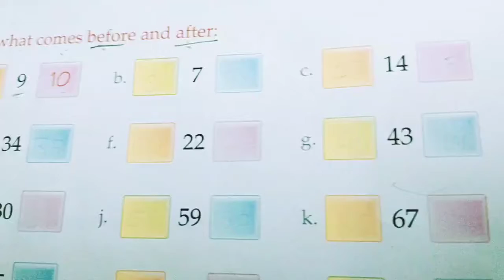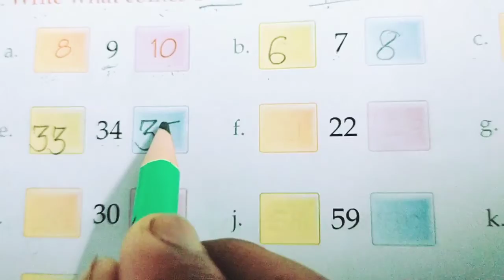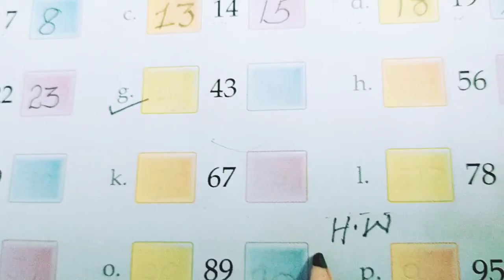Class 2, maths, pg no 3, part1 European school by seetha